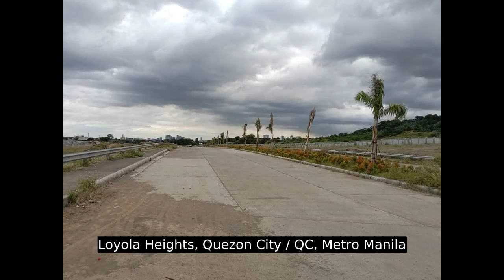Commercial and residential lot for sale at Quezon City an Marikina